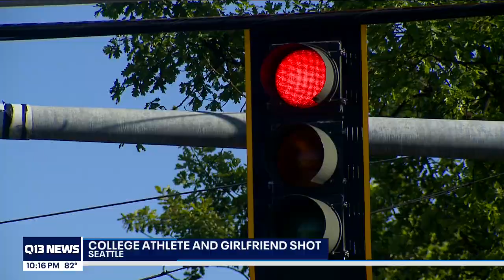College quarterback, girlfriend recovering from injuries after shooting in Seattle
A college quarterback and girlfriend are recovering after being shot one week ago while driving they were to go get dinner in Seattle's Rainier Valley neighborhood.